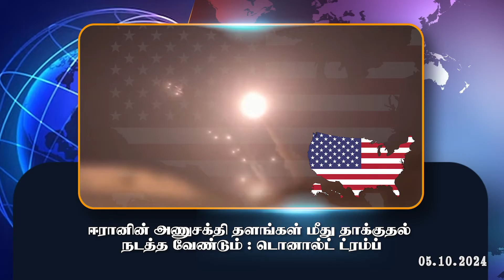ஈரானின் அணுசக்தி தளங்கள் மீது தாக்குதல் நடத்த வேண்டும் : டொனால்ட் ட்ரம்ப்